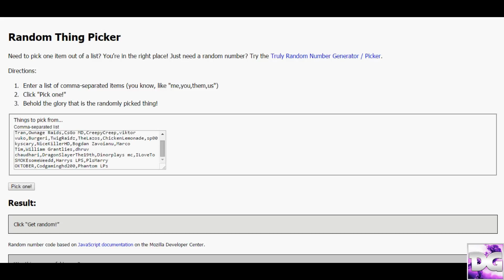Lucky Wheel: Episode 2 ★Winner★ Re:Selected